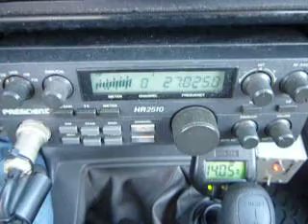03-12-2013 ModSquad 601HogYard 103Texas